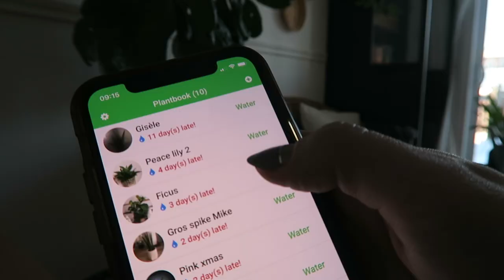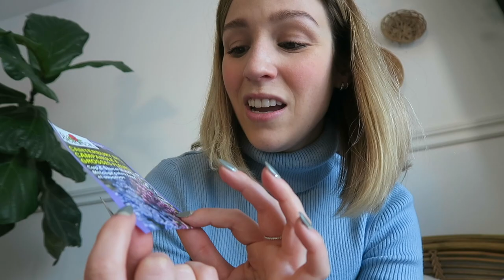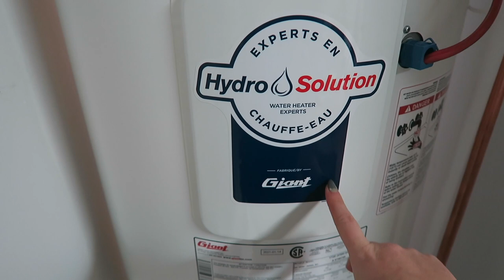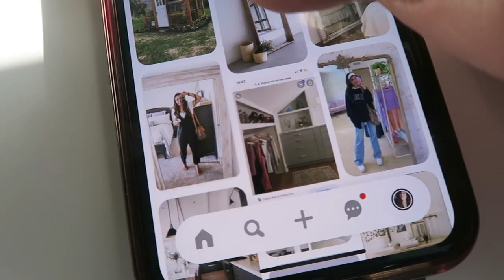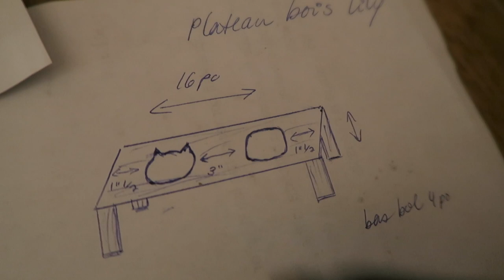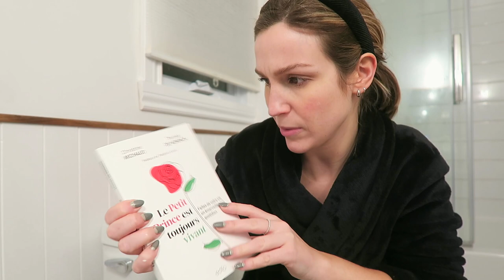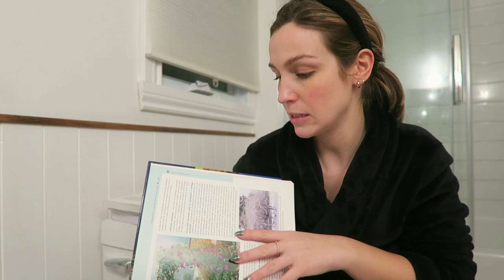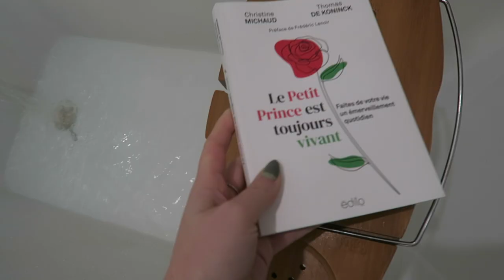Petites rénos dans la maison + mes lectures du moment !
RECOUCOU ! De retour après une petite absence... j'avais hâte de vous retrouver ! Sincèrement. On se retrouve donc pour un nouveau vlog rénos de maison que j'avais bien hâte de cocher sur ma liste..! ;) Je vous montre aussi de quoi pourrait avoir l'air mon bureau et je collabore avec HydroSolution pour le changement de mon vieux chauffe-eau ! :D

● MUSIQUE ●

♥ CODES PROMOS ♥

- 2 smoothies gratuits + paille en bambou + lait végétal + livraison gratuite sur votre 1re commande Evive : code CYNTHIADULUDE
- 40$ de rabais 1re commande CookIt : code CYNTHIA40
- 15$ de rabais 1re course avec Uber : code UBERCYNTHIADULUDE